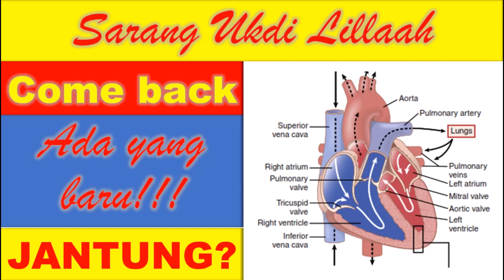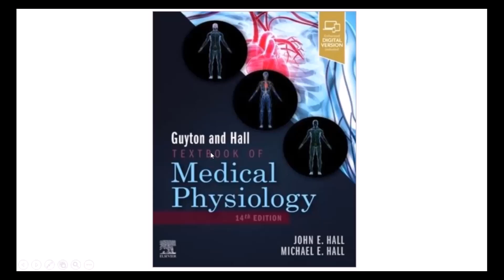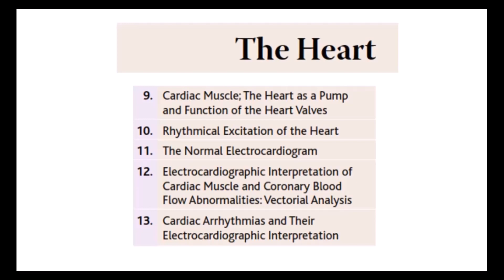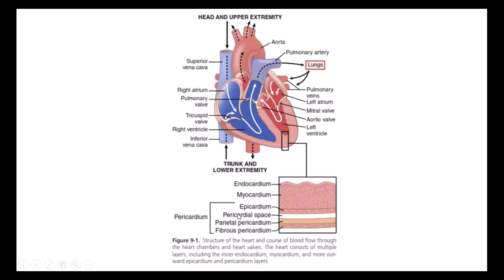Pendahuluan Jantung - Fisiologi Guyton - Chapter 9 Part 1 - Sarang UKDI lillaah COMEBACK